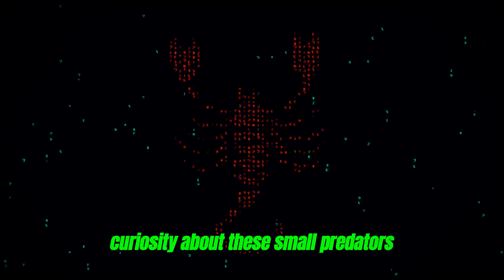Uncover the Fascinating Secrets of Scorpions: Survival, Bioluminescence, and Regeneration!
Discover the amazing secrets of scorpions in this captivating video! Learn about their incredible survival abilities in extreme conditions, their unique bioluminescence under UV light, and their remarkable capacity for regeneration. Explore their complex social behaviors, mating rituals, and important ecological role. Perfect for nature enthusiasts and anyone curious about these mysterious predators. Don’t miss out—watch now and dive into the world of scorpions!